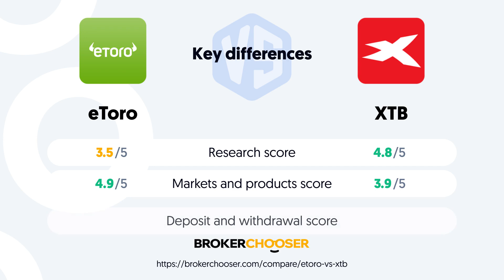eToro vs XTB - Which one suits your investing needs better?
Uncover the pros and cons of eToro and XTB and see how they compare to each other in terms of fees, safety, customer service and more.

eToro USA LLC does not offer CFDs, only real Crypto assets available.

At BrokerChooser, our analyst team personally tests more than 100 industry-leading brokers worldwide, evaluating 50,000 critical data points.

At BrokerChooser, we consider clarity and transparency as core values. BrokerChooser is free to use for everyone, but earns a commission from some of its partners with no additional cost to you. However, please note that our materials and our methodology is comletely independent from the remuneration structure we have in place with some of our partners. The list of our partners

Follow us to learn more about the best brokers in the industry, account opening, stocks, ETFs, crypto and how to choose the best broker for you